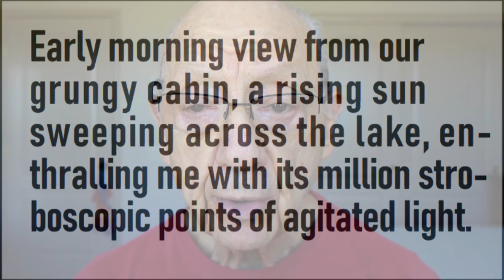Lake at Hi Rock describes my witnessing the beautiful sight of sun shimmering on a lake's surface.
At an Alice Rich Northrop Memorial Camp's board of directors meeting held in Mount Washington, MA, I woke up in the primitive cabin I slept in, to see through the window, what I describe in the poem as a "million stroboscopic points of agitated light" caused by the rising sun's reflection and breeze setting the lake's surface to a rippling light show. Thanks.